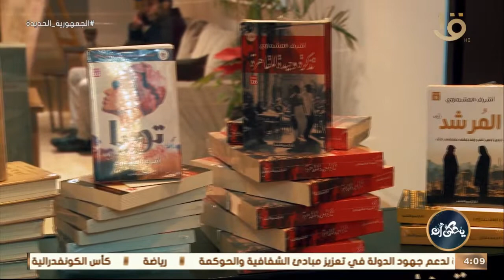يحكى أن يشارك جروب مكتبة وهبان جولته لإحدى المكتبات